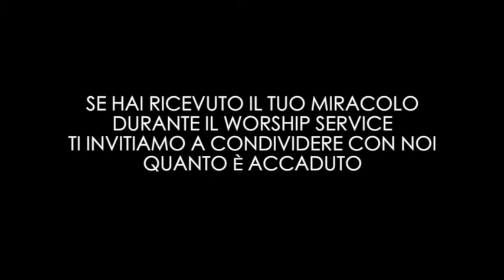LA FEDE Pt3 I 29.10.20